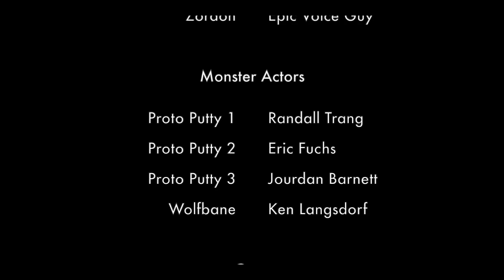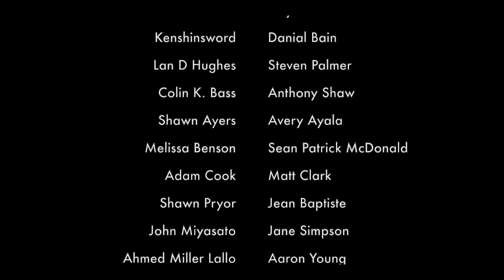Power Rangers Unworthy: Episode 3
The Grid has been Shattered. In response to Lord Drakkon’s crimes against the Morphin Grid, the First Ranger has deemed every Power Ranger in the multiverse Unworthy.

Unwittingly caught in the Arbiter’s warpath, the Power Rangers of Earth 2-18 have been defeated and their Green Ranger mortally wounded. With no way out and nowhere to run, how can they possibly survive? And what of The Arbiter? Are his claims true? Is he truly the Will of the Morphin Grid? Tune in to find out..!

Thanks to Art of Tran on Instagram for letting us use his fan-made character King Tyranno. All rights to that character belong to him.

** Power Rangers Unworthy is a non-profit web series made by fans for fans. Please support the official release. **